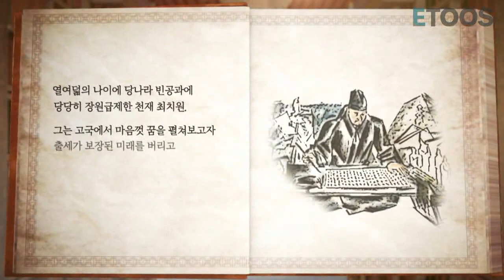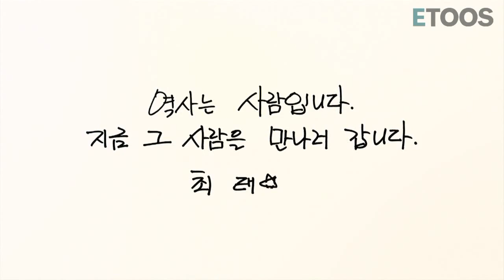[최태성][연극20장면] 최치원, 그가 만들고 싶었던 나라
▷최태성 선생님의 연극 20장면◁

18세의 어린 나이에
당나라 빈공과에 당당히 장원으로 급제한 천재 최치원.

최치원은 고국에서 마음껏 꿈을 펼쳐보고자
출세가 보장된 미래를 버리고 신라로 돌아오는데요.

과연 최치원의 앞날은 어떻게 되었을까요?

큰별쌤 최태성 선생님과 함께 만나보세요!